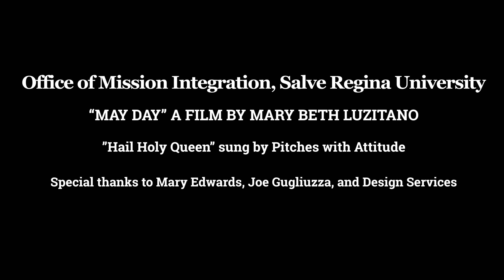Happy May Day, Salve Regina University!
As the world continues to face the ongoing effects of the global pandemic of the coronavirus, the United States Conference of Catholic Bishops renew the consecration of our nation on May 1st to the care of Mary, the Blessed Mother, Salve Regina.